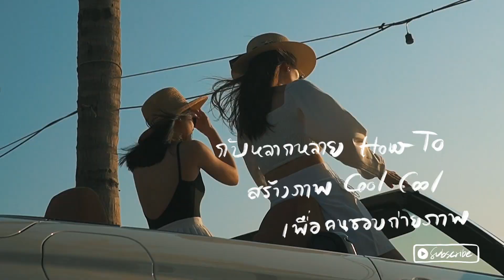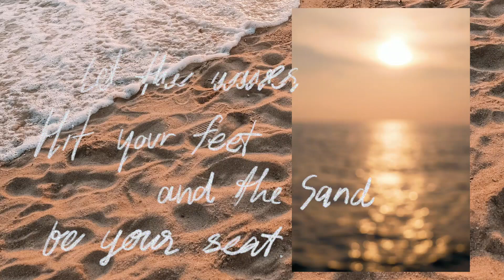BMW JOY.STUDIO EP.6 | How to เที่ยว ? เที่ยวยังไงให้ Joyful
ระหว่างที่เราควร “เว้นวรรคจากการออกเดินทาง” เราอยากชวนคุณท่องเที่ยวผ่านคอนเทนต์นี้กับ JOY.STUDIO EP.6 ‘Things to make your trip more Joyful’ ที่จะพาคุณไปเอนจอยกับโมเมนต์ดี ๆ และส่วนผสมที่จะทำให้ทุกทริปดีต่อใจ ระหว่างนี้เตรียมจดลิสต์ที่เที่ยวที่อยากไปไว้ก่อน ถ้าสถานการณ์ดีขึ้นเมื่อไหร่ ค่อยออกไปเที่ยวให้หายคิดถึงเลย